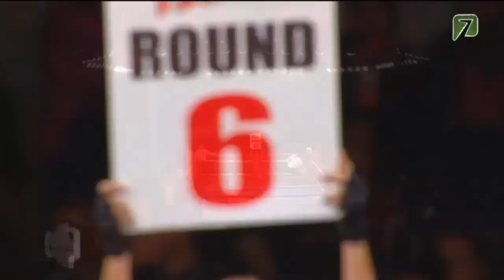Silvia "Guerrerita" Torres vs Brenda "La Bonita" Flores